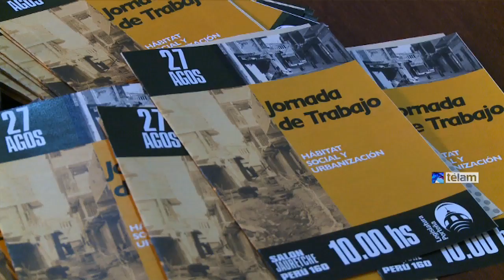Debaten sobre hábitat social y urbanización en la Ciudad de Buenos Aires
El presidente de la comisión de Políticas Públicas para una Ciudadanía Plena, Jorge “Quito” Aragón, instó hoy a “buscar consensos con el Poder Ejecutivo de la ciudad y el oficialismo del PRO para solucionar” la situación de los habitantes del predio “Papa Francisco”, que el sábado pasado fueron desalojados.
“La idea es evitar las formas represivas que se utilizaron y actuar para no enterarnos por los medios de comunicación sobre estas situaciones, para que estemos todos presentes”, indicó Aragón, del Frente para la Victoria.
Asimismo, pidió que se involucren en este problema la “Defensoría del Pueblo, la Justicia y que en los barrios la gente esté siempre movilizada”.
En tanto, Javier Gentilini (Proyecto Sur- UNEN), presidente de la comisión de Vivienda del palacio legislativo de la Ciudad, consideró que deberían "haber tenido un mayor nivel de alerta con lo que podía pasar en el predio Papa Francisco, así que ahora tenemos que generar mecanismos para no tener que actuar sobre los hechos consumados”.
Gustavo Moreno, asesor tutelar ante el fuero Contencioso Administrativo, resaltó el “avance” del gobierno de Mauricio Macri sobre los juzgados con esa competencia, que vulnera la división de poderes”.
Además consideró que "los habitantes de ese predio deben definir con el gobierno las obras que se van a hacer a partir del saneamiento del lugar, porque no solamente hay que sacar la tierra, que está contaminada, sino también sanearla”.
En tanto, un representante de la villa 1-11-14 destacó la “lucha para que se aprobaran leyes de urbanización” y sostuvo que “ahora también hace falta organizarse para dar la lucha para mejorar la vida de los pobres”.
Luego sostuvo que “nosotros los de las villas carecemos de cloacas y nadie hace nada, para el gobierno de Macri somos todos narcotraficantes, ladrones y negros de mierda”.
En el encuentro, también estuvieron presentes, la diputada Paula Penacca (FPV) una representante de la Defensoría del Pueblo, la arquitecta Barbara Rosen, Luis Duacstella, Defensor General Adjunto en lo Penal, Contravencional y de Falltas, el arquitecto Jorge Amitrano y Franco Persoli, coordinador del Programa Atajos del Ministerio Público Fiscal de la Nación.